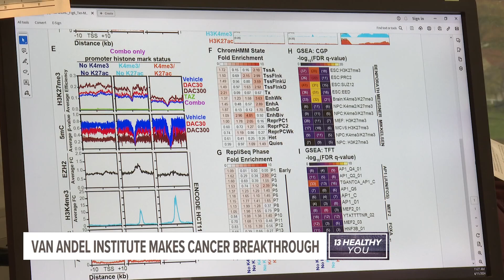Van Andel Institute scientists make breakthrough in colorectal cancer treatment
Scientists discovered combining two epigenetic cancer medications can help fight tumors.